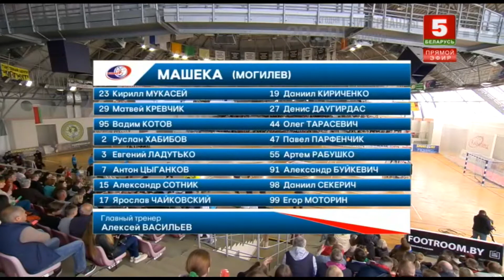СКА Минск - Машека | Финал 2022 | Гандбол Кубок Беларуси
Могилёв. 29 мая. Финальный матч Кубка Беларуси сезона 2021/22